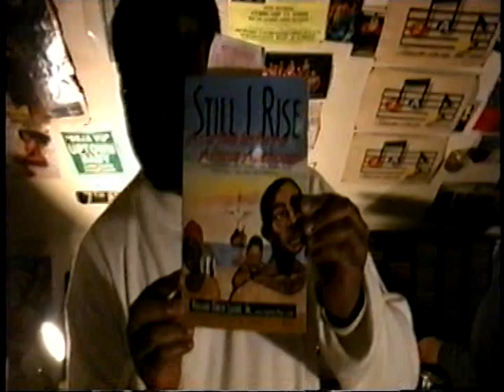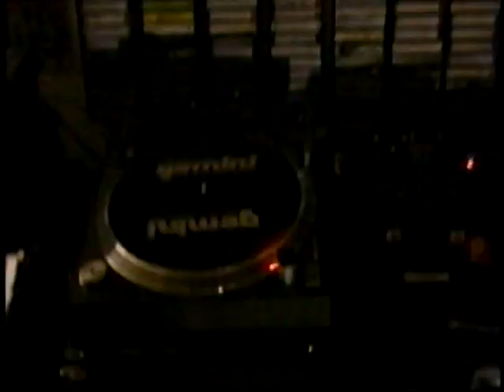Hanging in Eric Jay's Studio with T-Bone,Carl Klang,And Mickee B 1998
Cillin' with T-Bone,Carl Klang,and Mickee B.Cutting up some beats on a Saturday night.